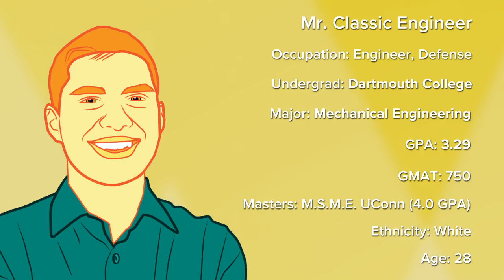Mr. Classic Engineer With Gatehouse Admissions | MBA Watch In Focus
Gatehouse Admissions Founder Liza Weale knows a thing or two about Mr. Classic Engineer’s target program, MIT Sloan - she is a Sloan grad herself! Since Sloan sees so many engineering applicants, it is going to be tough for this candidate to stand out, even with his 750 GMAT and 4.0 GPA from his Master's program. What does Liza suggest for this applicant? Find out in this week’s MBA Watch in Focus!